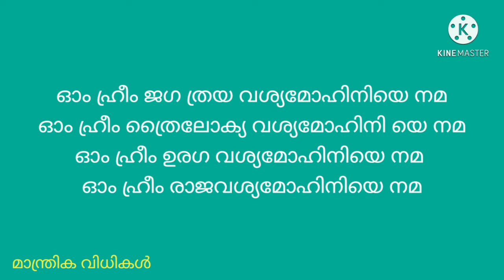വിവാഹം നടക്കാനും വശ്യത്തിനും പാർവ്വതീ മന്ത്രം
ശ്രീ പാർവ്വതീ സ്വയംവര മന്ത്രം.  വശീകരണത്തിനും വിവാഹതടസ്സങ്ങൾ നീങ്ങാനും ഉപയോഗിക്കുന്ന മന്ത്രമാണ് ഇന്ന് പറയുന്നത്. രണ്ടു വിധ പ്രയോഗങ്ങളാണ് ചെയ്യുന്നതും.

‌malayalamJyothisham /porutham /Astrologymalayalam /Horoscopemalayalam /manthrikammalayalam /panchangam /vasthumalayalam /abcmalayalam /vashyam /gemini /capricon /Zodicsign /Gemstone  /vedicAstrology //Jathakaporuthan /luckybamboo  /fengshui /varshaphalam /Nakshatraphalan /rajayogam /Vasiam /vaseekaranam vasikaranam /ഈനാളുകാർക്ക് / Todayhoroscope /2021/  നക്ഷത്രഫലം /